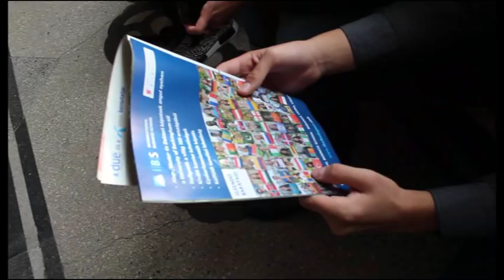Teleki Promo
Budapest XIV. Kerületi Teleki Blanka Gimnázium